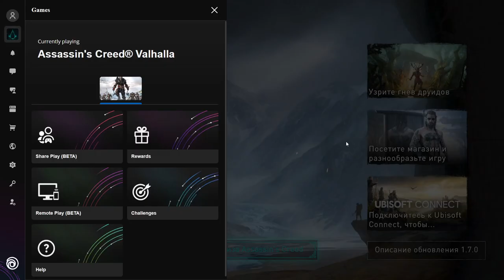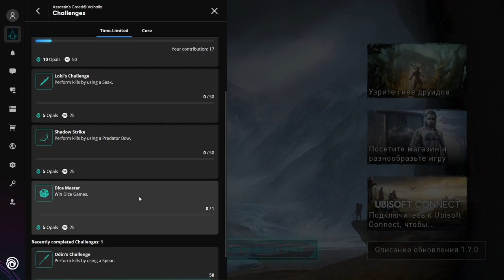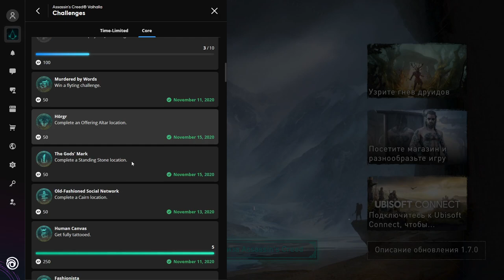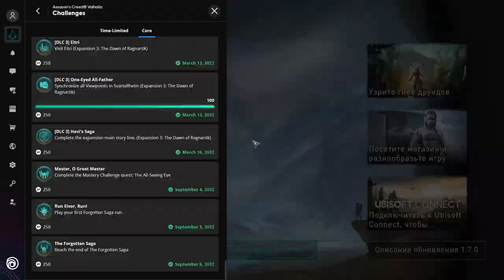75 Финальные поединки в Орлог